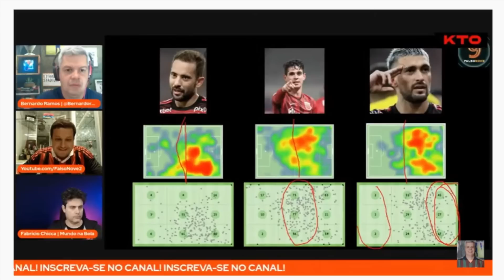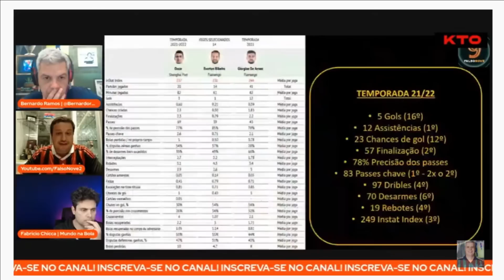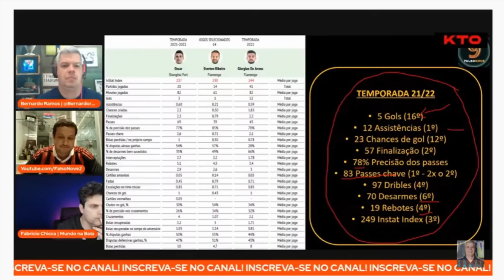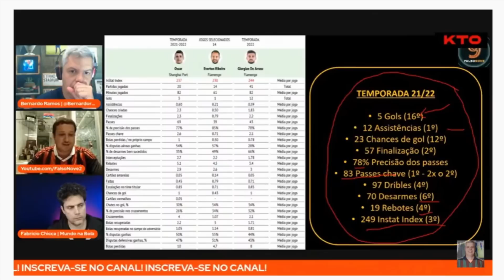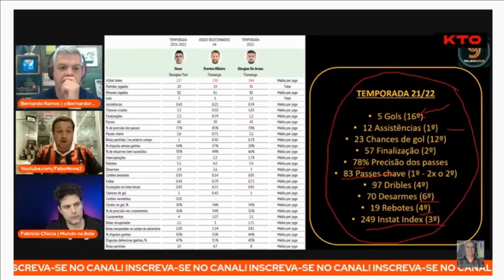OSCAR NO FLAMENGO? SAIBA COMO ELE VAI JOGAR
Oscar pode atuar no Flamengo até como um substituto de João Gomes.

Baixe aqui de graça do app SPITCH e se divirta com seus amigos